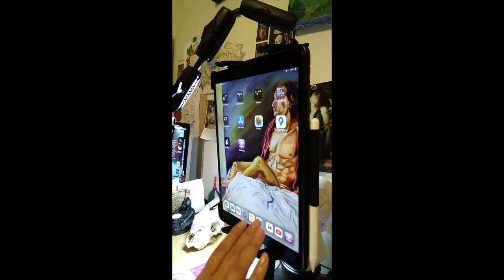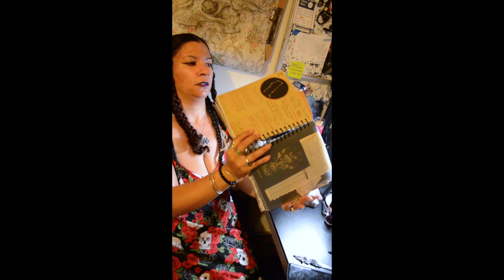VLog June 10